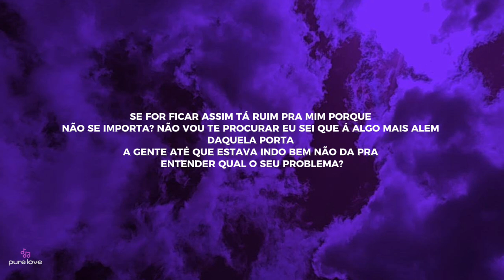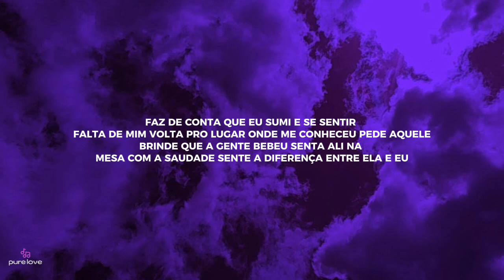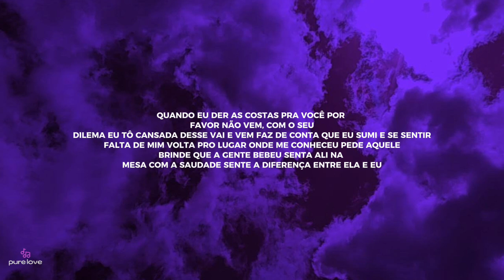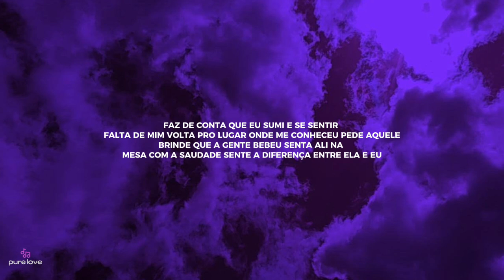Entre ela e eu - Naiara Azevedo (lyrics)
Lyrics :

Se for ficar assim
Tá ruim pra mim
Porque não se importa?
Não vou te procurar
Eu sei que á
Algo mais além daquela porta
A gente até que estava indo bem
Não dá pra entender
Qual o seu problema?
Quando eu der as costa pra você
Por favor não vem, com o seu dilema
Eu tô cansada desse vai e vem
Faz de conta que eu sumi
E se sentir falta de mim
Volta pro lugar onde me conheceu
Pede aquele drinque que a gente bebeu
Senta ali na mesa com a saudade
Sente a diferença entre ela e eu